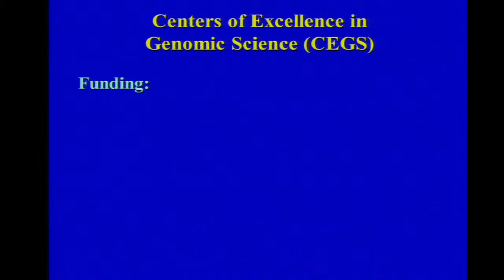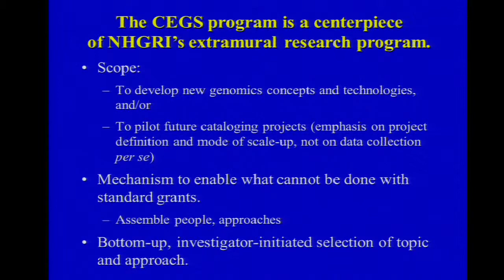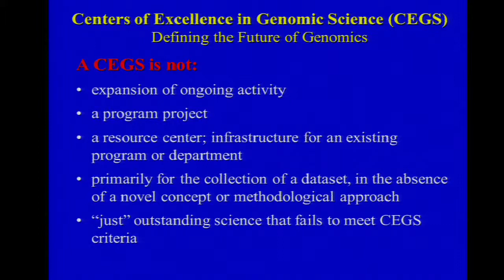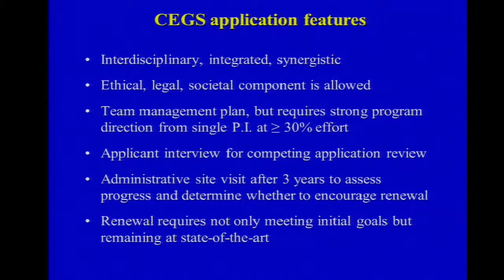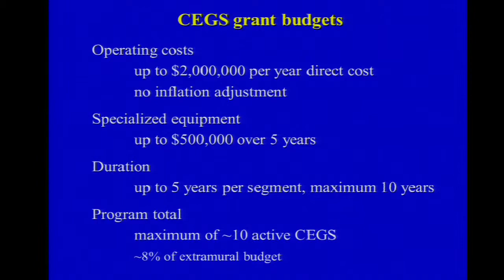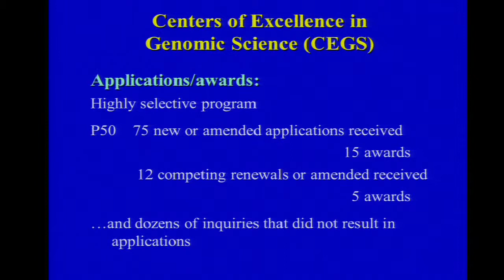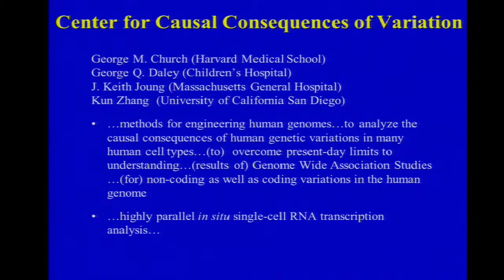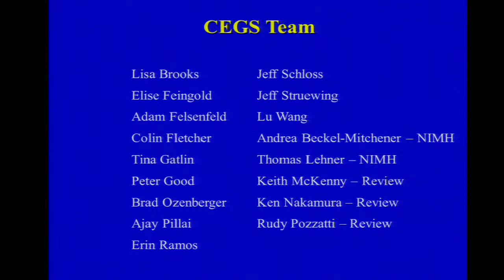CEGS Program Update: Discussion of Renewal of the CEGS PAR - Jeffrey Schloss